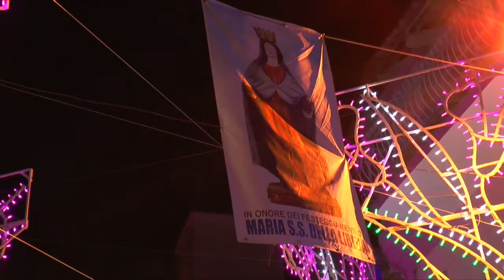Aversa (CE) - Festa al borgo,sagra con i via del popolo (04.09.15)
Contrasto TV